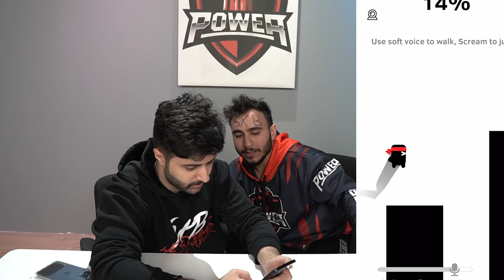وش يصير لو لعبت انا وشونق تحدي الصراخ 😂💔 ( مين انجلد اكثر 😨🔥)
( RRK ) رابط المتجر ولا تنسى كود الدعم
حساباتي :
انستقرام:
حسابات المصممين والمخرجين :
تويتر :
m